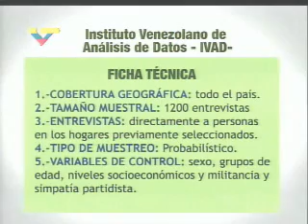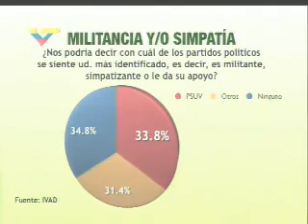68% de los venezolanos respalda gobierno de Chávez